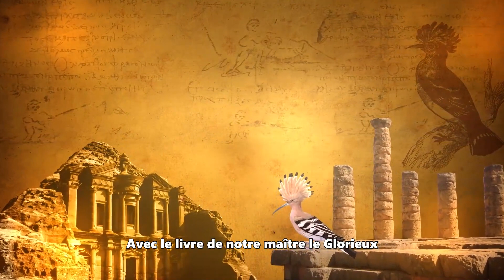Une histoire, une morale – EP16 – L'histoire du prophète Ibrahim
L’émission une histoire, une morale est une émission présentée par le sheikh Ali al-Ajmi en compagnie des jeunes prédicateurs Nayef as-Safahi, Mansour as-Salmi et Abdullah al-Ghamdi.

Le fil de cette émission est de discuter chaque jour du ramadan d’une histoire parmi celles racontée dans les 30 parties (juz’) du noble Coran et d’en tirer des morales et des finalités.

Ce seizième épisode de l’émission une histoire, une morale traite de l’histoire du prophète Ibrahim -que la paix soit sur lui-.